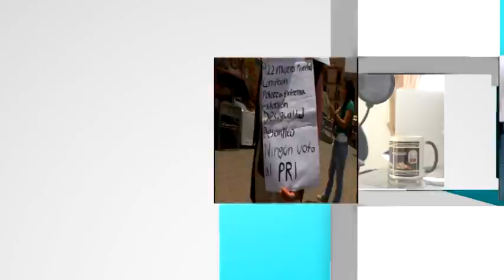Peter Cetera en el Festival Cultural 29 Zacatecas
Presentación de Peter Cetera en el Festival Cultural 29 Zacatecas